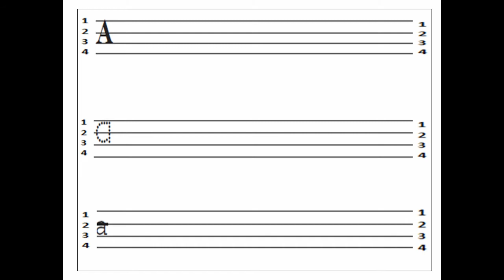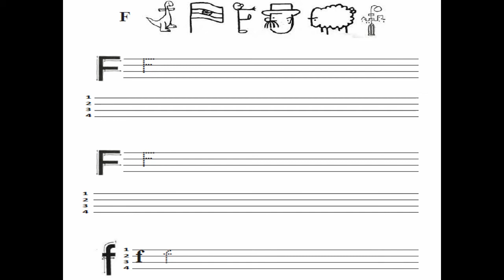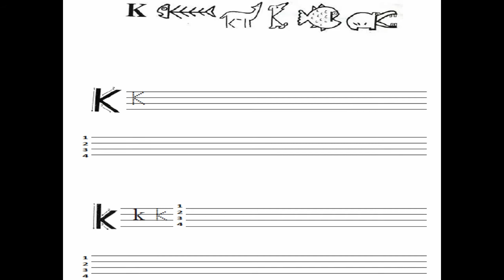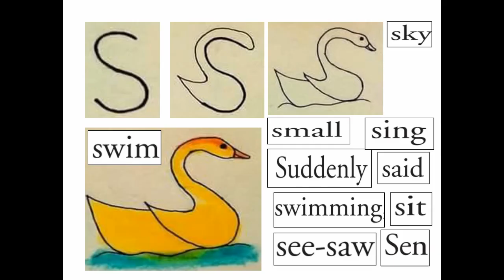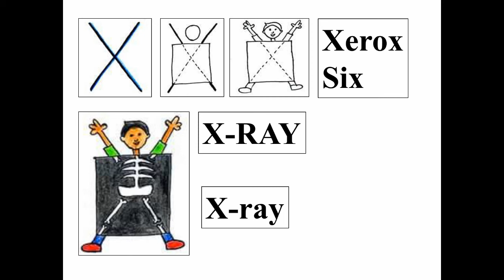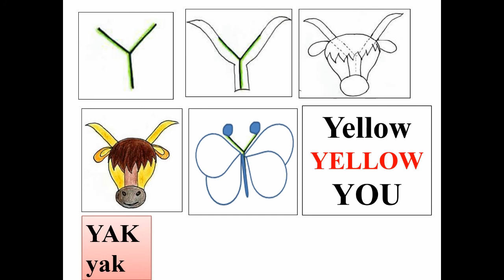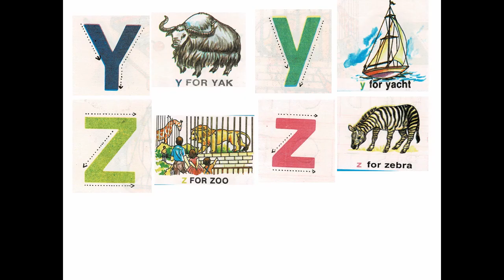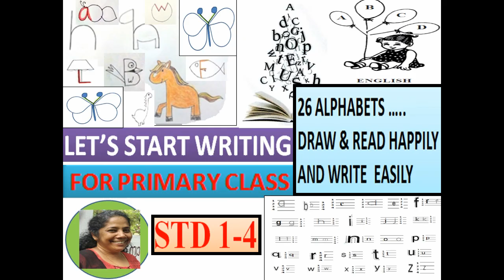EASY ALPHABETS | ENG WRITING|Dr.Carmaly|primary class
Humple request to lower primary section learners to practice writing this  strategy. Recurrence make will make your writing perfect.You can easily familiarize the strokes.All Designs  of writing introduced here.